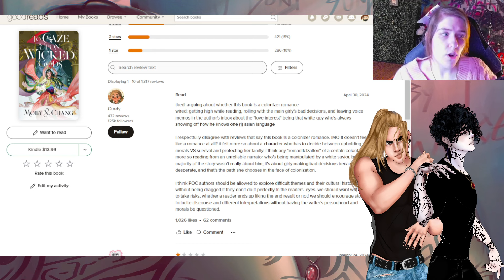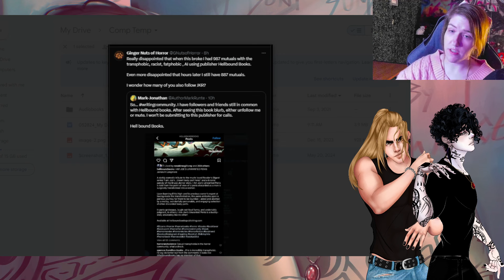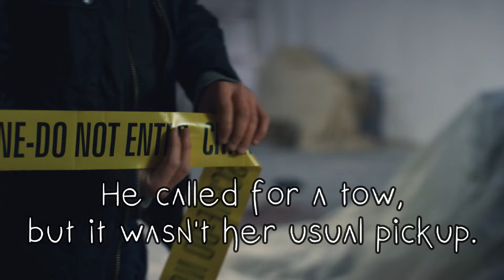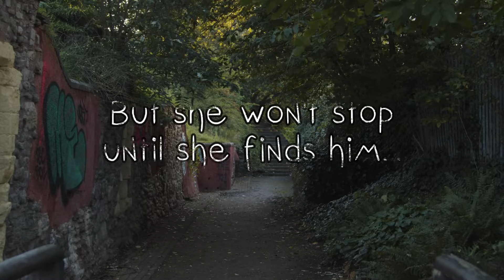how do you even talk about books when